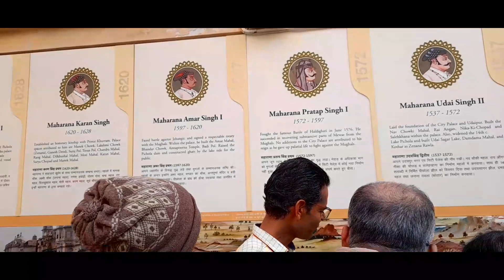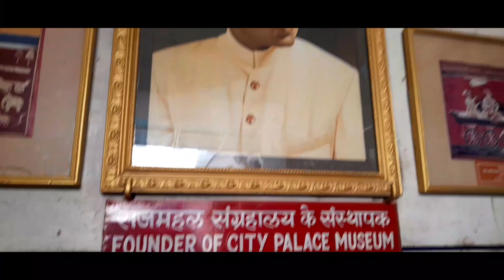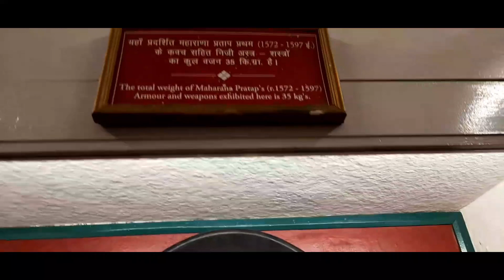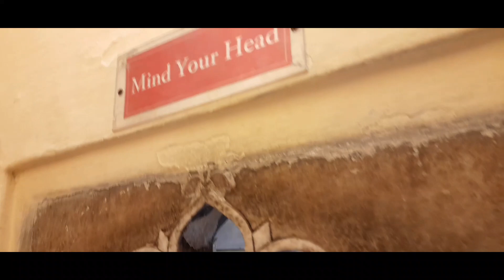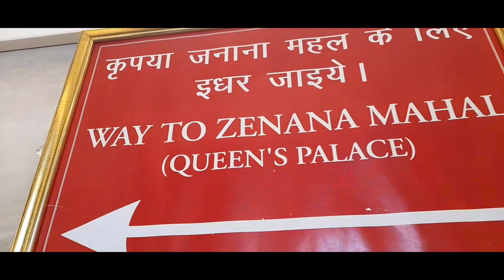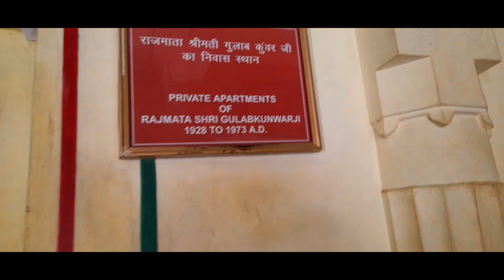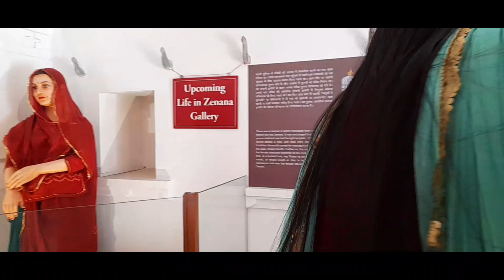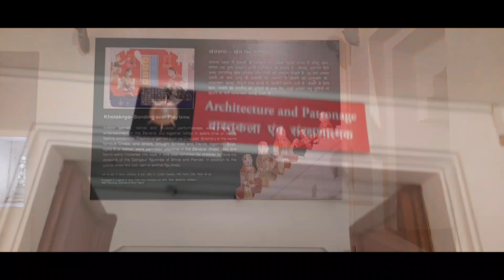The City Palace Museum Udaipur India 2023 | Neri Biares